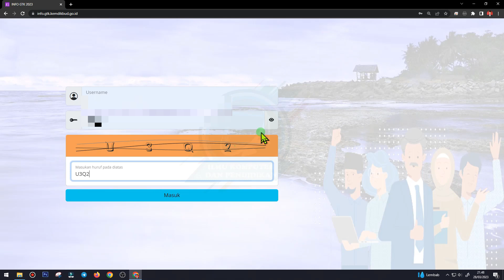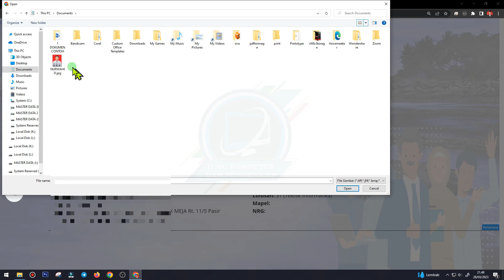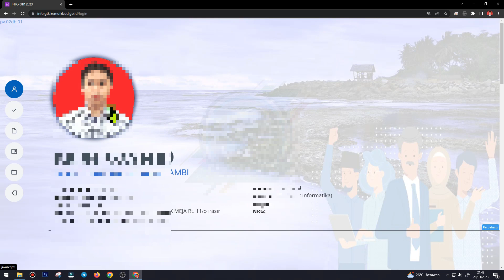Cara Upload Foto Profil di Infogtk 2023 | BERHASIL